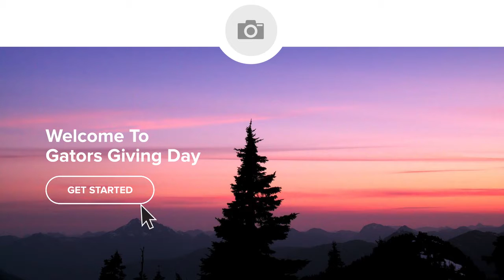Graduway: The #1 Community and Fundraising Platform